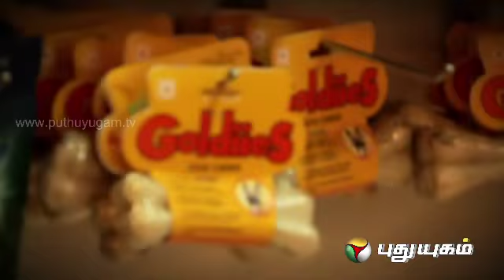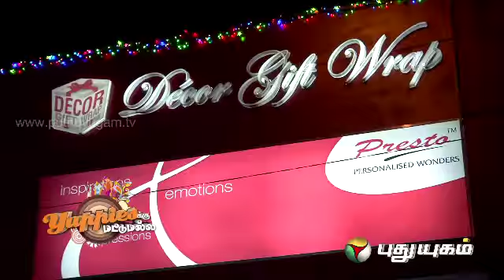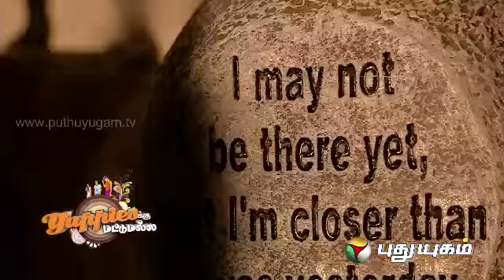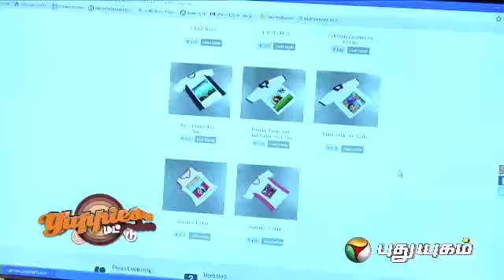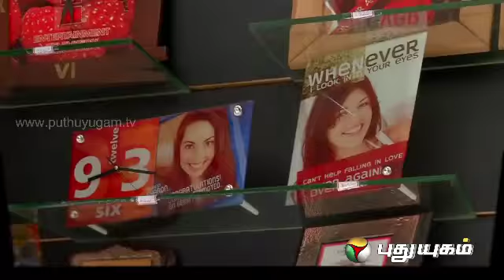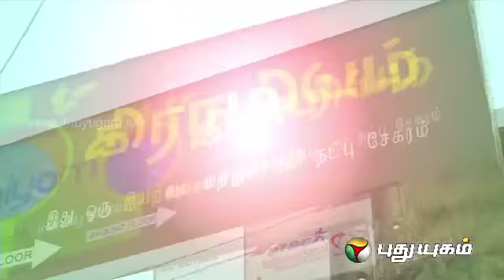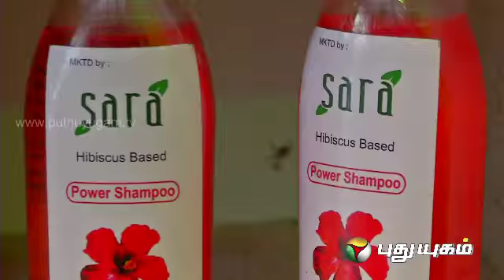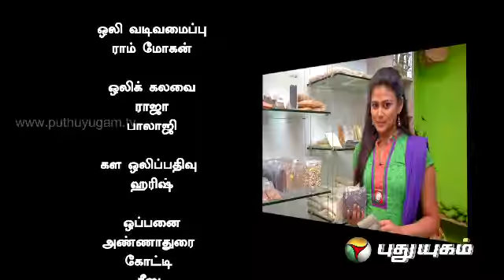Yuppies Ku Mattum Alla - Episode 20 (23/03/2014)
There seems to be a constant change in people's search regarding better health and lifestyle. The time and money being spent towards them seem to be on the rise. There is confusion as to what to choose regarding fashion, beauty, physical fitness, food, sports and things such as home, interior decoration, hot spots, etc.
This program is meant to clear such confusion, providing clarity regarding various aspects as per individuals' lifestyle. It is a weekly program being telecast every Sunday.